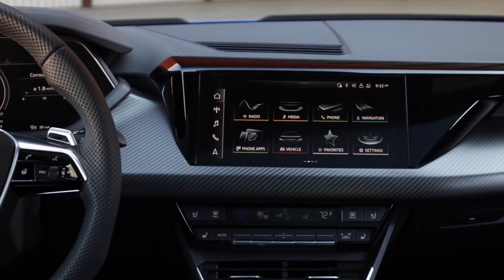Audi e tron GT 2022